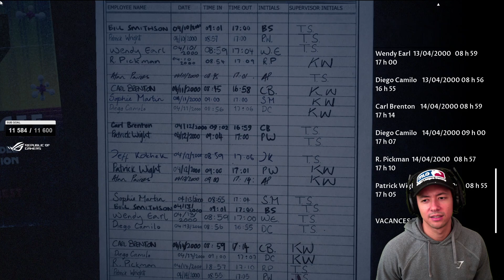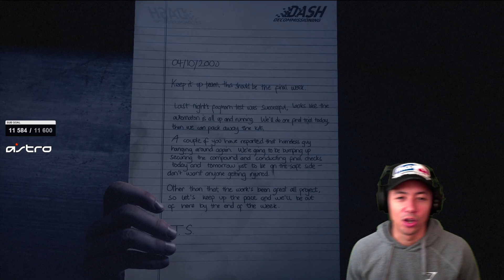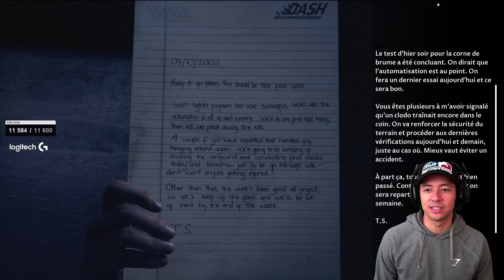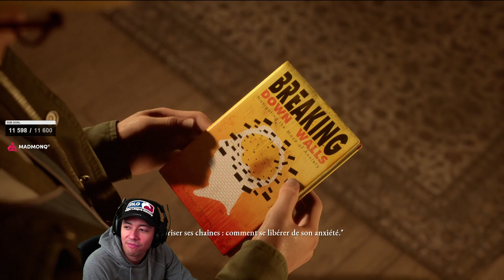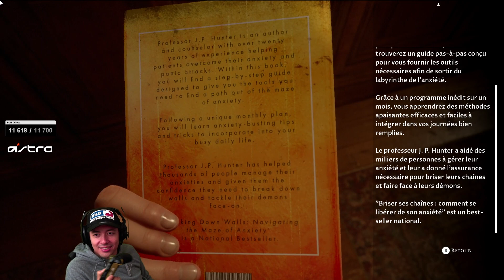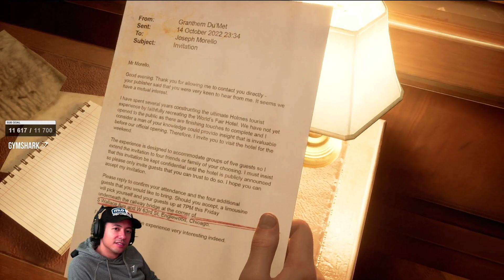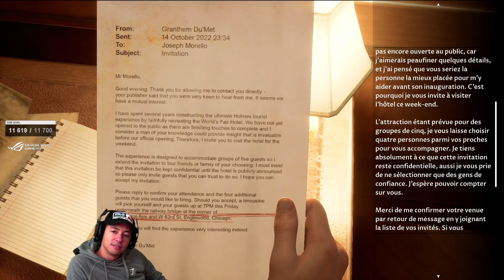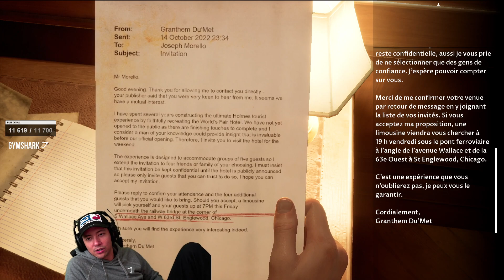J'EMPECHE UNE HISTOIRE D'AMOUR ► THE DEVIL IN ME #2